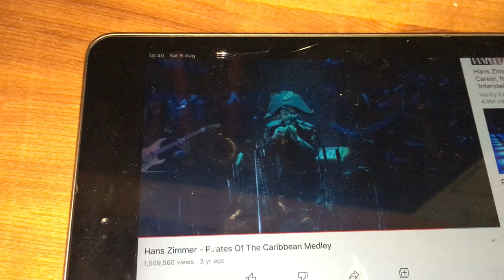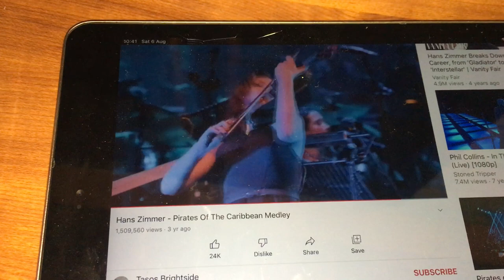New model amplifier. High quality sound reproduction. [Fox HiFi Systems]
New model kisiagi board with high quality sound reproduction and sound separation. Very pleasant to the ear. In this video we focus on the mids section.

We are located on Musindi Road, Ngara.
Get in touch on 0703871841